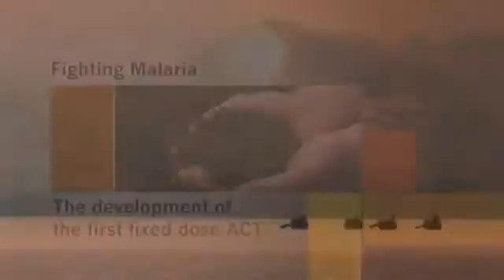Fighting Malaria: The Development of the First Fixed Dose ACT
This video gives background on the development of the first fixed dose ACT.